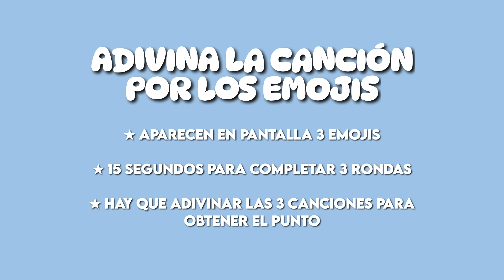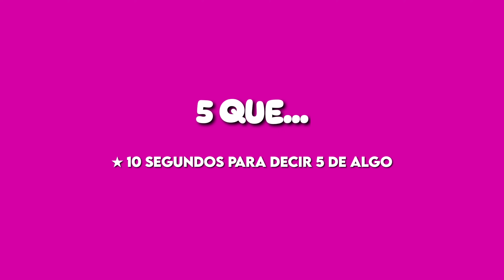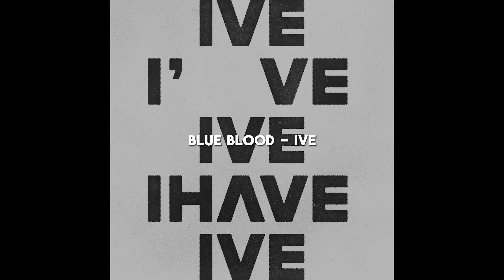¿Cuánto Sabemos de K-Pop? ft. Nununana!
Nabi’s Calling ☎️

Con este vídeo siento que 6 años de K-Pop no han servido de nada 😵‍💫 Muchas gracias a mi hermana por preparar estos juegos y a Nununana! por pasarse por mi casa para jugar!! Y a vosotros por ver este vídeo 🫶🏻

⭐️ JUEGOS
💙 Adivina la canción por los emojis
🩷 5 que…
💛 Adivina a los idols mezclados
💚 Adivina al idol en 1s
💜 Zoom In

00:00 Intro
00:53 Reglas
01:19 Ronda 1
08:01 Ronda 2
10:31 Ronda 3
20:12 Puntuación Final
20:34 Ronda Extra (Solo Juegos)
23:08 Outro

Nos vemos en el próximo vídeo! 잘 가~